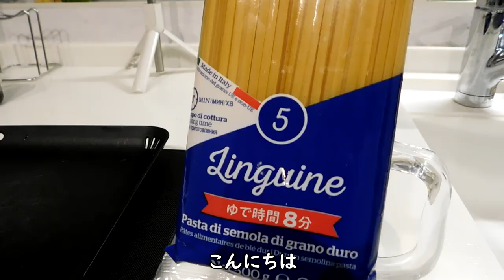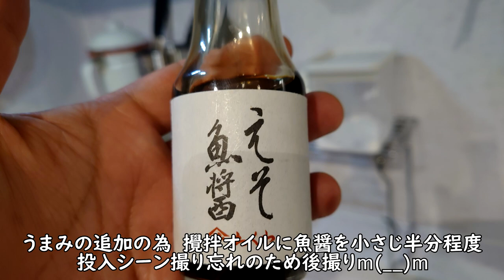衝撃のペペロンチーノにリベンジマッチ!!!（今度は成功!?）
尊敬するファビオシェフの代名詞ともいえるクリームベースのアーリオオーリオ・エ・ペペロンチーノ

少しでもお近づきになりたいおっさんの努力の跡を記録したドキュメンタリー！？

というのは嘘で正直なところ下手の横好き

素人料理に何の価値があるのか？の問われるとぐうの音も出ない

けど、おっさんだっておしゃれな料理に挑戦してみたい！

抑えきれない思いが爆発した結果がどうなるか

ぜひ最後までお見逃しなく！